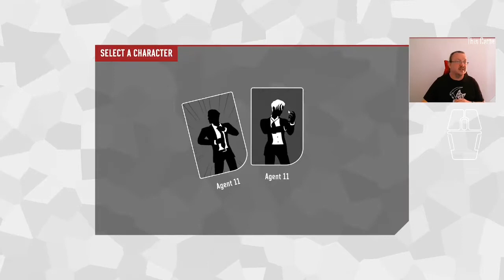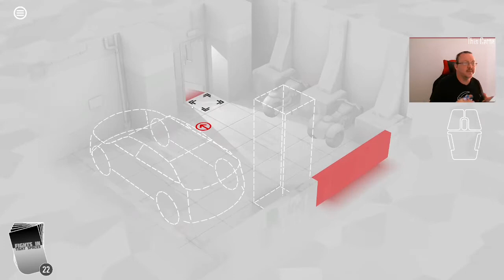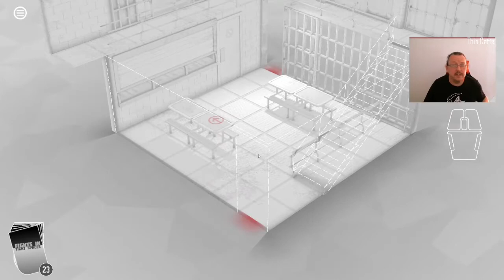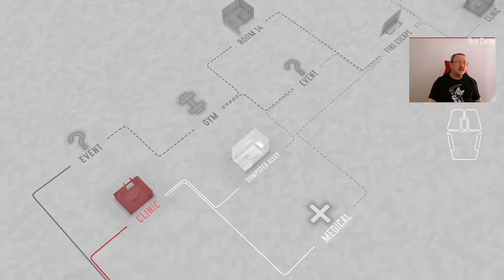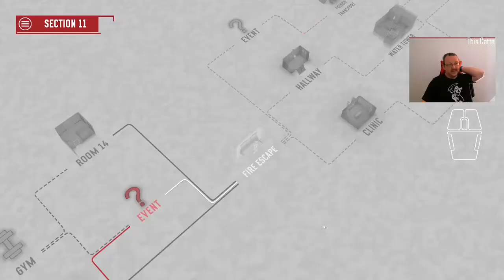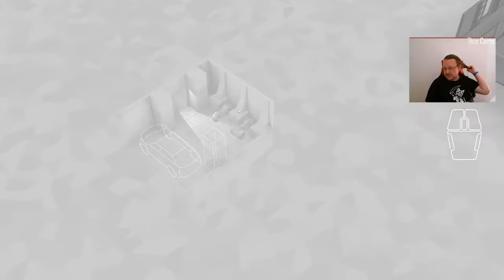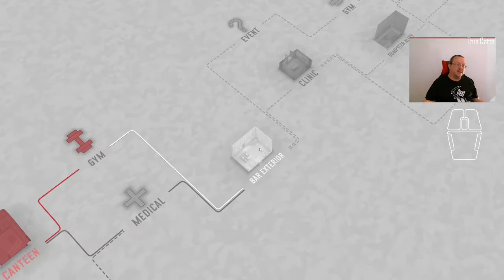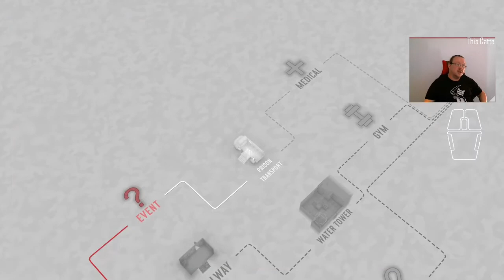Day 13 of Fights in Tight Spaces Daily Play Through 15/12/2021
Third and done once more today.  That first spot will not hold against players who take a more effective score generating path, and don't tank it out like I did in Rounds 1 and 2.  Still, we got to the end game, and through, and that's the iFITS/iSITS way.

Game was downdated today with only the main two characters available

01:30 Run Number 1, Fight!
11:38 Last fight of Round 1 (yeah, that went wrong)
14:57 Run Number 2, Fight! (
47:00 Last fight of Round 2 (also, Loalrikowki , I totally blanked on your name in the recording)
48:47 Run Number 3, Fight!
1:11:44Last fight for the Run 3 (A Bridged run you say?)

My Self Imposed Guidelines of the Run (iFITS, iSITS Protocol) are:
* No more than 3 play through attempts.
* First win is the final win.  Once I complete, that's the day's play video done. Video length will vary for that -  if it's a very good or very bad day, it's quick. If it's a Very Especially Frustrating Day, it's 3 x 45 minute runs

Playing for Top 10 (legit score) means skipping events, and prioritizing fights, and harder fights (lieutenants) over 'safer' lower scoring runs, not spending cash at the gym or medical, and picking cash earning over other options if there's a choice. Health and money have multipler effects at the end, and Fights (indicated by the different venue) result in points.

The shirt of the day is an Arm the Animals Reaper Kitty